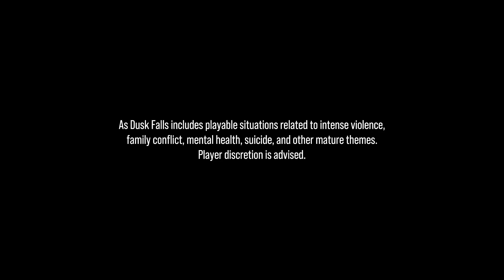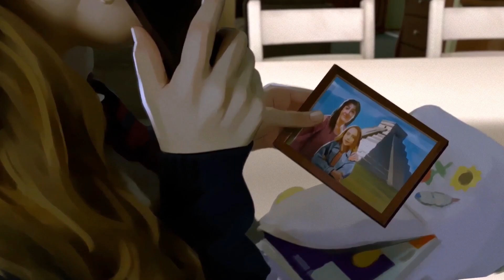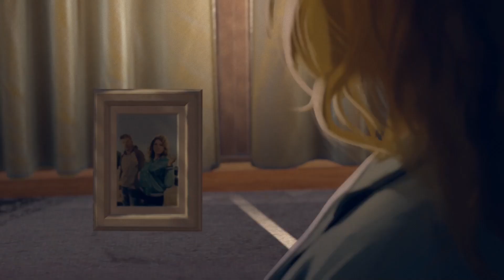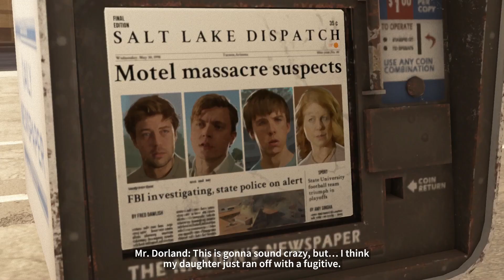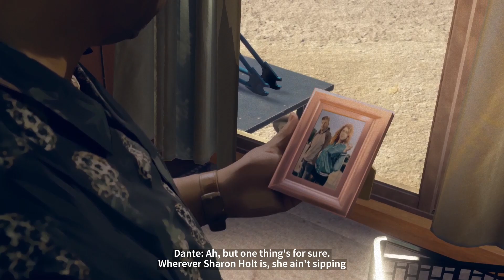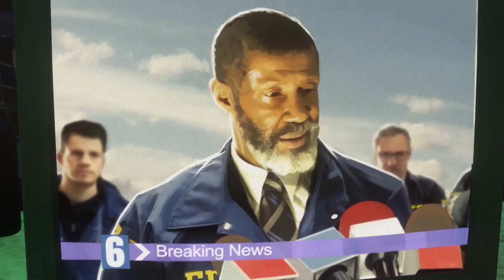As Dusk Falls - Book 2 Chapter 5 [No Commentary]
As Dusk Falls - Book 2 Chapter 5

Explore the entangled lives of two families across thirty years in an original interactive drama from INTERIOR/NIGHT. Starting in 1998 with a robbery-gone-wrong, the character's lives depend on the choices you make.